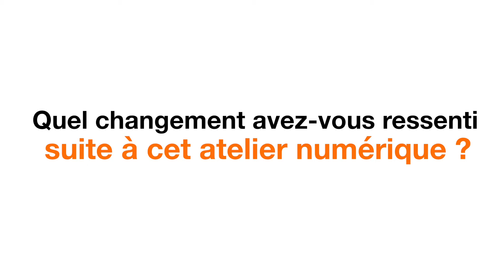Guyaclic' et la Fondation Orange soutiennent les femmes guyanaises !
Elles veulent s’en sortir, nous les aidons à prendre un nouveau départ ! Guyaclic aide les femmes à mieux appréhender l'outil informatique. Les ateliers favorisent l'autonomie. La @fondation Orange leur apporte un soutien financier, afin d'assurer la qualité des ateliers 👍